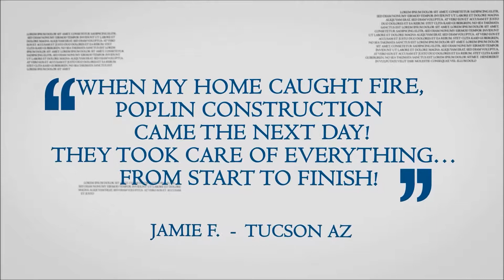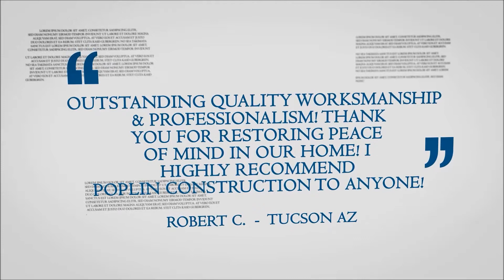Poplin Construction Reviews from Tucson AZ Clients | Top Rated Water FIre & Remodeling Contractor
Poplin Construction Tucson AZ Reviews | Water Fire Damage Tucson Remodeling Contractor | Bob Poplin formed Poplin Construction in 2003 as a one man operation. He has since grown to 30 employees, providing home owners & insurance companys full restoration & remodeling services. We proudly maintain an "A" rating with the BBB and are members of the IICRC, IIAB, and SAHBA. Poplin Construction is committed to bringing a high level of performance to the restoration industry. We are dedicated to providing competent, honest and reliable service to our clients.

It is our philosophy that through this level of service we will instill an enriching, long term relationship.

Our trained and skilled experts know their business. You can rely on them and our reputation to give you dependable and honest service every time. We appreciate the opportunity to serve you.